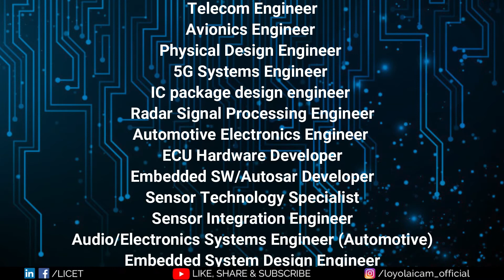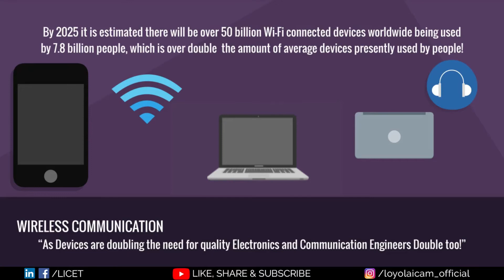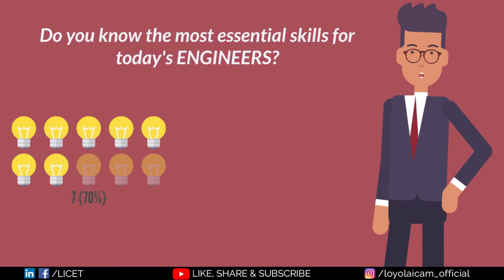WHY ECE at LICET!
The Department of Electronics and Communication Engineering aims to provide quality technical education that offers creative solutions to the society’s needs, adhering to the professional ethics and to disseminate knowledge related to technology essential for the national and global requirements in the field of Electronics and Communication Engineering. Students are also guided to excel in various curricular and co-curricular activities. To augment their technical skills, the department conducts value added certified programmes for all semesters. The alumni of the department stand out in the industries where they work. Some are pursuing their higher studies in reputed institutions in India and abroad.